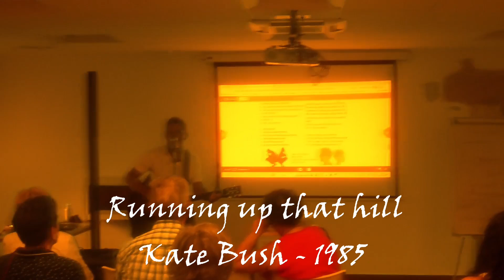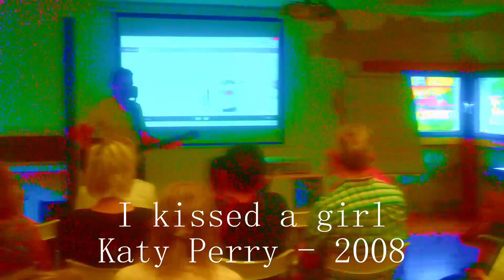Women in Songs - Enclave Pronillo - Man of Canterbury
Concierto realizado en el Enclave Pronillo - sede de la Fundacion Santander Creativa.
Gracias a la Fundación y el publico que vino a escuchar estas canciones en inglés de mujeres desde los años sesenta hasta hoy.